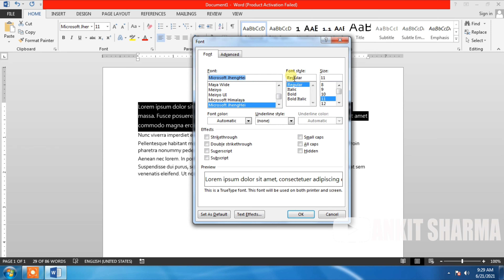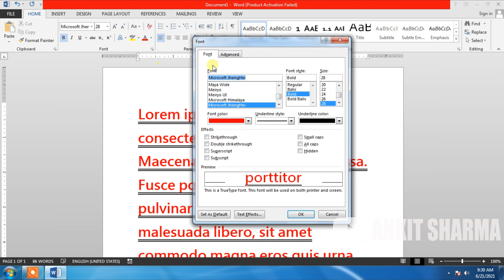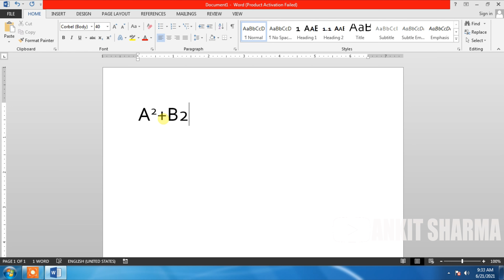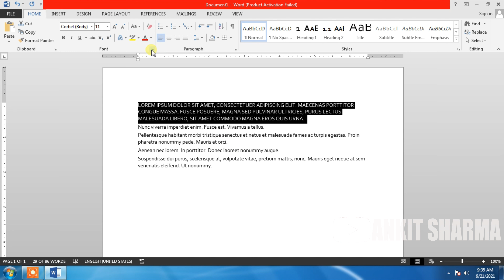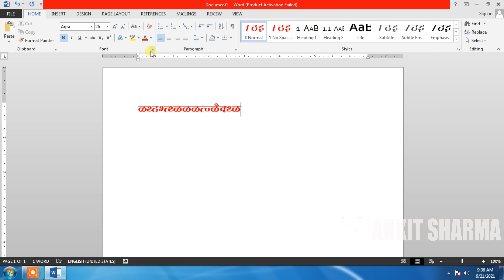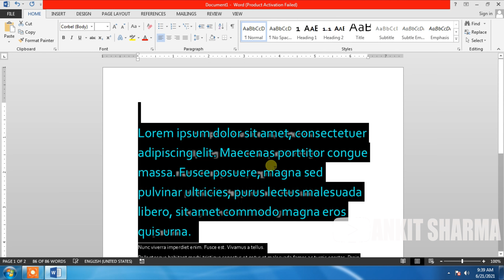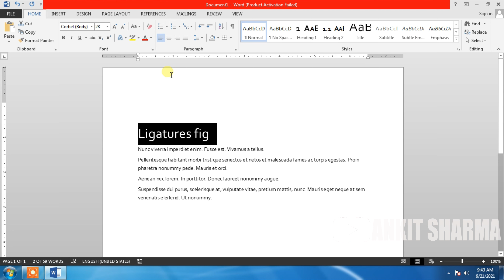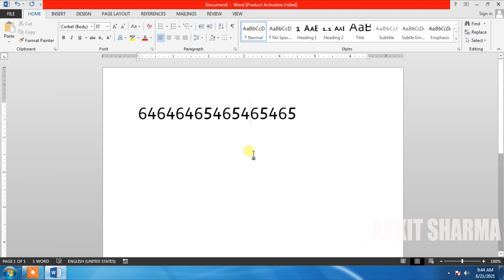MS WORD|| FONT DIALOG BOX, EFFECTS, SMALL CAPS, ALL CAPS, HIDDEN, SET AS DEFAULT ETC... || PART-4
MS WORD|| FONT DIALOGBOX, EFFECTS, SMALL CAPS, ALL CAPS, HIDDEN, SET AS DEFAULT, CHARACTER SPACING, OPEN TYPE FEATURES ETC.
LEARN IN THIS VIDEO MS WORD ||PART-4
YOU LEARN IN THIS VIDEO MS WORD